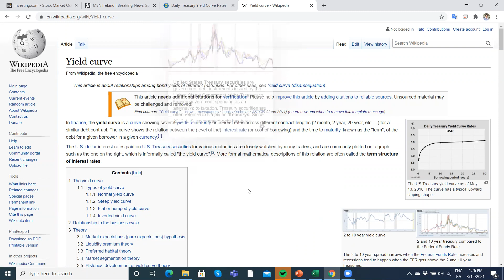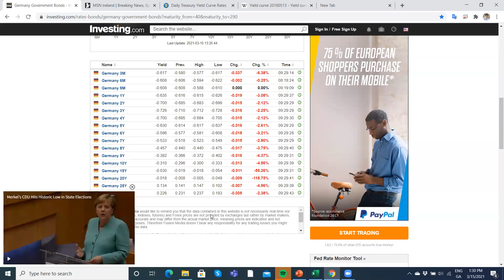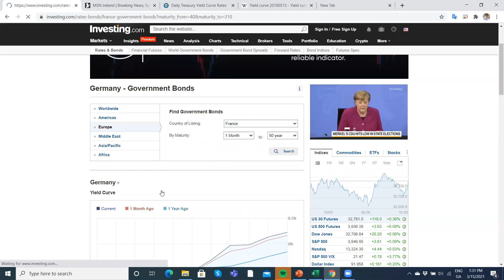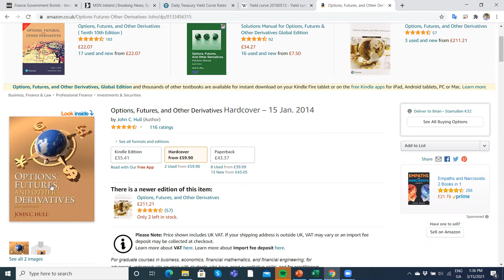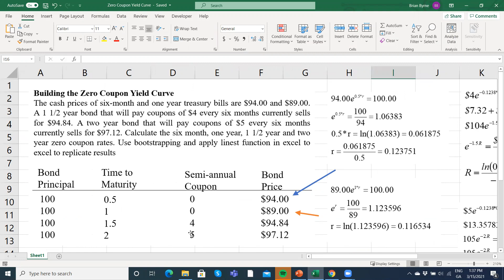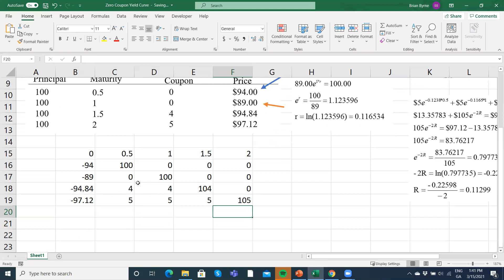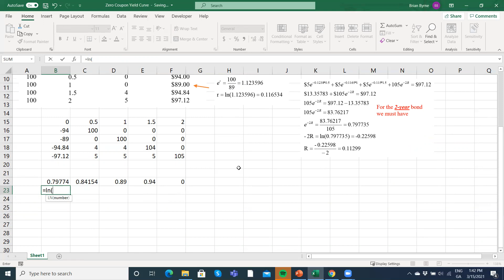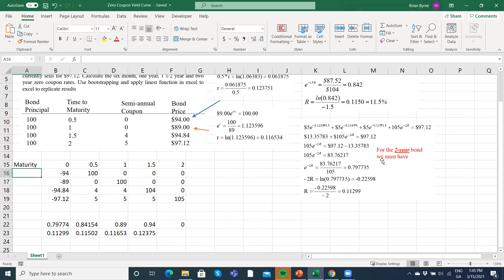Estimating the zero coupon rate or zero rates using the bootstrap approach and with excel linest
Deducing the term structure of Interest rates using bootstrapping
The zero curve or zero coupon yield curve maps interest rates on zero-coupon bonds to different maturities straddling time. Typically bonds do pay coupons but this complicates applying the appropriate discount rate for a given time period. Analysts typically resolve this by estimating the Zero-coupon bond equivalents and reduce bonds to having a single payment at a given maturity. A common technique for manual estimation involves bootstrapping i.e. stripping coupons sequentially. The zero curves enable you to price arbitrary cash flows, fixed-income instruments, and derivatives.  Zero curves are separately constructed for government securities and for inter-bank markets.

Zero-coupon bonds are available for a limited number of maturities, so you typically construct zero curves with a combination of bootstrapping and interpolation techniques in order to build a continuous curve. Once you construct these curves, you can then use them to derive other curves such as the forward curve and to price financial instruments. Above, we follow John C Hull : Options, Futures and Other Derivatives. We then adapt John's estimation apply linest from Excel to automate.